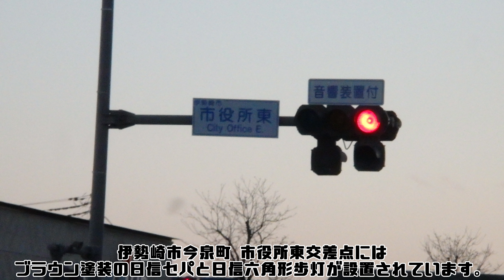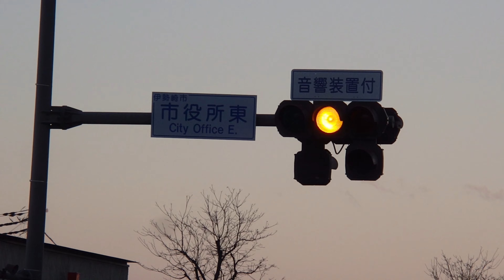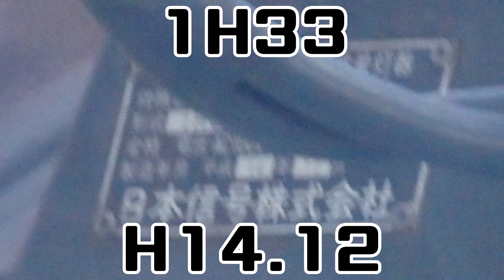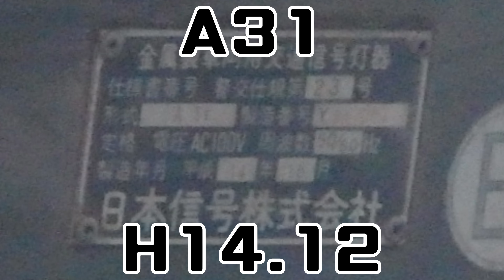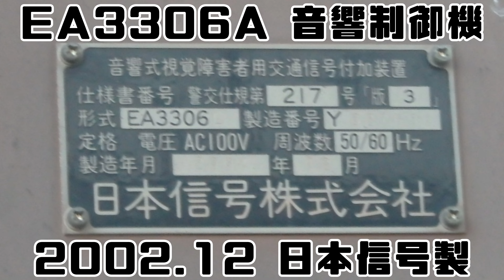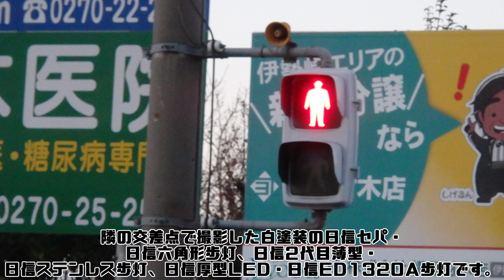【信号機】(3位灯更新済み) 群馬県伊勢崎市今泉町 ブラウン塗装の日信セパと日信六角形歩灯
撮影場所:群馬県伊勢崎市今泉町 市役所東交差点
規制番号:伊勢崎357号
撮影日:2021年12月22日水曜日

〈3位灯のみコイトフラット250㎜に更新されました。〉

伊勢崎市今泉町 市役所東交差点で撮影したブラウン塗装の日信セパと日信六角形歩灯です。いせさき大橋北交差点にも同じように設置されています。